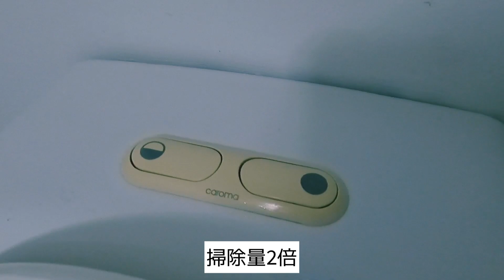ほぼフルタイムで働くオーストラリア会社員の休日 掃除で終わった一日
今借りてる家が売りに出されるので、買い手がつくまで毎週インスペクションが来ます。

ぶっちゃけ迷惑。😅

【動画内スプレーのレシピ】
水1Lに対して

・食器用洗剤(できれば抗菌効果のあるタイプ) 小さじ1程度

・お好きなエッセンシャルオイル10滴ぐらい　※私はカンファー(クスノキ)のエッセンシャルオイルを使ってます。

・ユーカリプラス・ソリューション
入れても入れなくてもいいですが、私は入れてます。

【お風呂用クリーナー】

・食器洗剤
・お酢もしくはクエン酸

食器用洗剤にお酢を加えると酸の効果でミネラル系の汚れが落ちやすくなります。

オーストラリアにはクリーニング用のホワイトビネガーがスーパーに売られています。

掃除に使っていたシャミースはShammy などと検索すると出てきます。

ちなみに私が使ってるのはコレです。